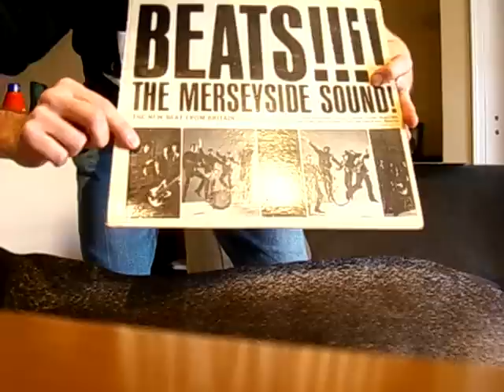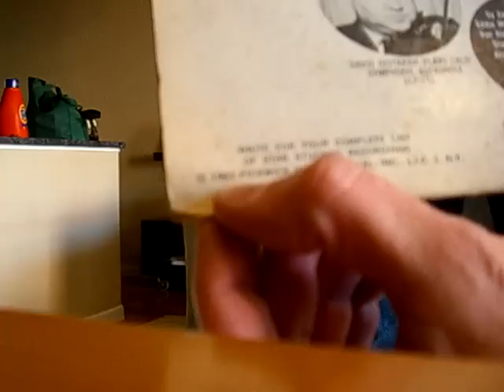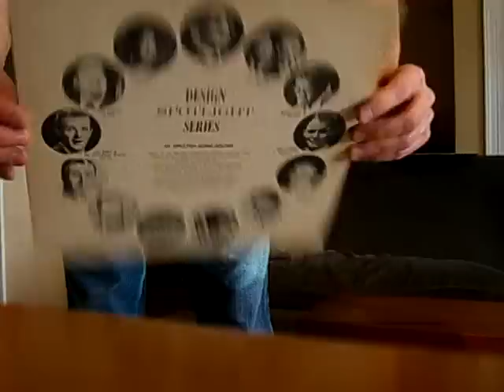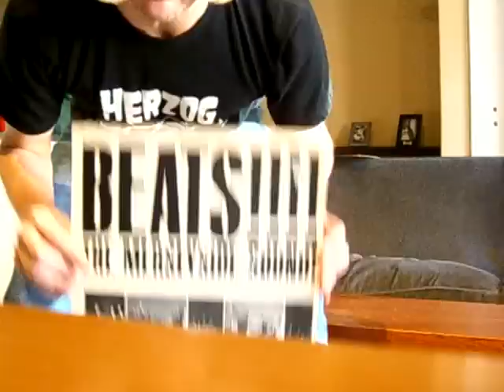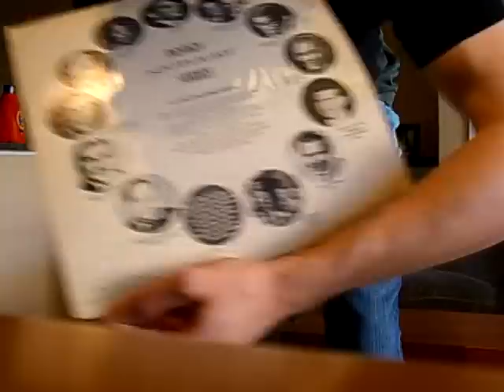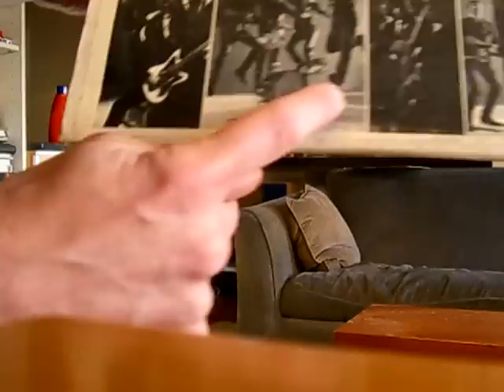Mark Prindle's Video Review #40: Beats!!!! The Merseyside Sound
I didn't realize my head was higher than the camera the entire time.  But there are no second takes when (etc.)!